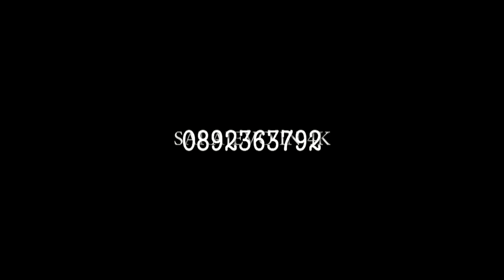Надежда и йордан къна